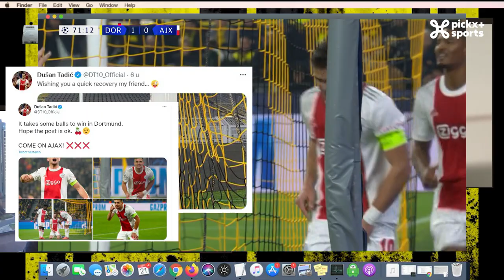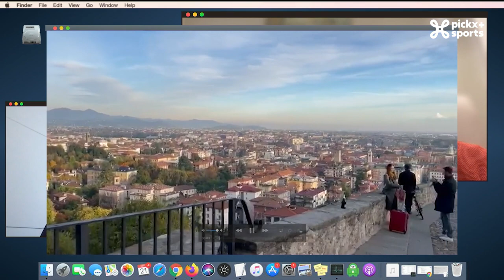TERUGVLUCHT MD4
"Terugvlucht" over de beste matchen van de week in de @UEFA Champions League!

Elke Champions League week maken de journalisten van @Pickx Sports tijdens hun terugreis richting Brussel tijd voor een terugblik op de mooiste affiches van de speeldag.
In deze vierde aflevering: @Nicolas De Brabander en @Franky Van der Elst blikken terug op de overtuigende zege van @Liverpool tegen @Atlético Madrid. @Wesley Sonck praat ons bij over de wedstrijd tussen @Borussia Dortmund en het sterke @Ajax. @Michael Van Vaerenbergh en @Wim De Coninck zagen in het mooie Bergamo hoe @Cristiano Ronaldo @Manchester United nog maar eens redde tegen @Atalanta. @Carl Dirksens was dan weer teleurgesteld in zijn favoriete ploeg @Sheriff Tiraspol, dat verloor van @Inter.